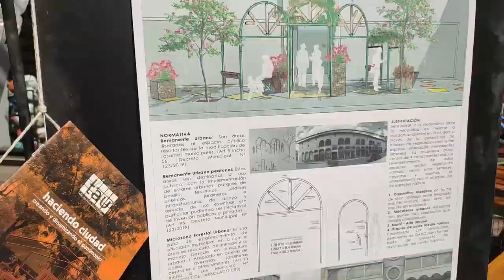"Remanentes Urbanos" - Taller de Acupuntura Urbana TAU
Video y Edición: Antonio Villazón